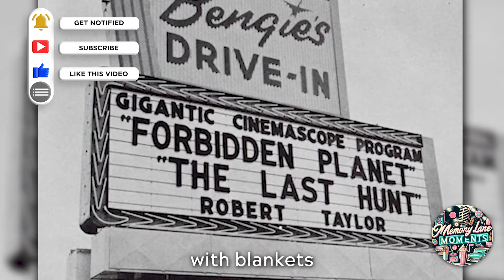1960's Fads You Almost Forgot About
Join us on a nostalgic journey back to the 1960s, a decade of groundbreaking cultural shifts, fashion revolutions, and social movements that shaped a generation. In our latest video, "Swinging Sixties: A Journey Through the Decade's Defining Fads," we dive into the heart of this dynamic era to explore some of its most iconic trends and moments.

We kick off with the global phenomenon of **Beatlemania**. Witness the frenzy that the Fab Four ignited across the world, from screaming fans to their trend-setting mop-top haircuts.

Next, we twist and shout our way into the world of dance with **The Twist**. This simple yet revolutionary dance craze, popularized by Chubby Checker, took over dance floors and became a symbol of the era’s carefree spirit.

The video then launches into the thrilling **Space Race**, showcasing how this astronomical competition between the USA and the USSR captivated the global imagination and pushed the boundaries of exploration.

We'll also spotlight **Twiggy**, the iconic British model whose waif-like figure and striking looks set a new standard in fashion and became synonymous with 60s' style.

Relive the charm of **Drive-in Movies**, a popular pastime that combined America’s love for automobiles with the magic of cinema, offering a unique movie-going experience.

Our journey wouldn’t be complete without delving into the fashion statements of the decade. We explore the towering **Beehive Haircut**, a symbol of bold elegance, and then shift to the revolutionary **Mini Skirts and Go-Go Boots**, which challenged traditional norms and empowered a new generation of women.

The iconic **Volkswagen Beetle** rolls onto our screen next, illustrating how this compact and distinctive car became an unexpected emblem of counter-culture.

Finally, we explore the enduring legacy of the **Peace Symbol**, a simple yet powerful emblem that encapsulated the decade’s anti-war sentiment and hope for a more harmonious world.

Filled with captivating archival footage, interviews with experts, and a soundtrack that echoes the spirit of the 60s, this video is not just a trip down memory lane; it's a vibrant celebration of a decade that forever changed the world.